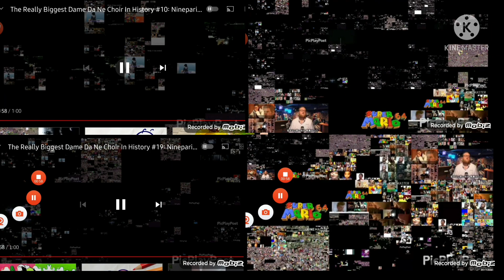24 Juni 2021